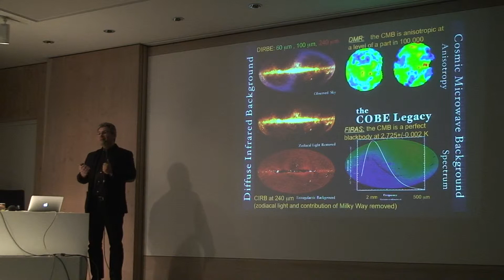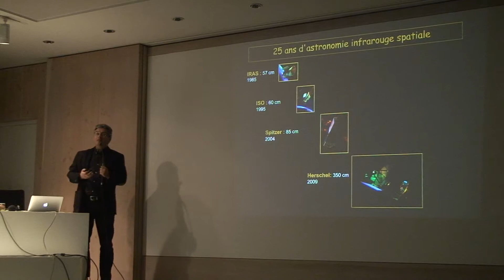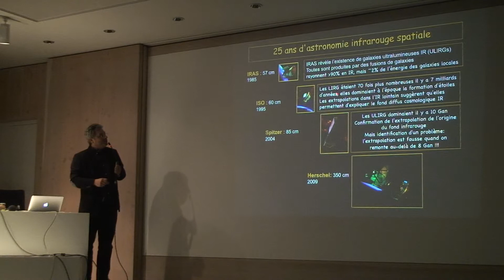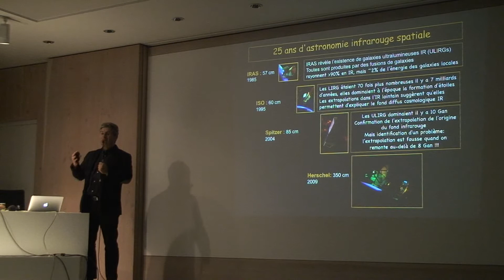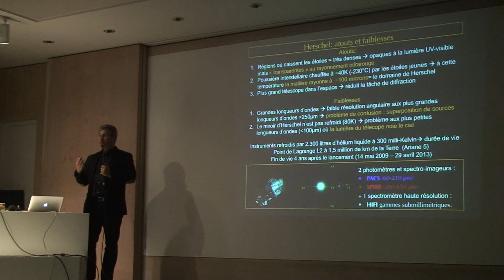5 - DERNIÈRES NOUVELLES SUR L'HISTOIRE DE LA FORMATION D'ÉTOILES